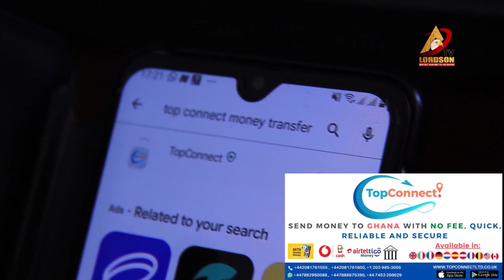BREAK🔥TAKE HER TO FIRING SQUARED I'M TIRED😭😭AGRADAA'S HUSBAND PASTOR ERIC ODURO KORANTENG TO CRITICS